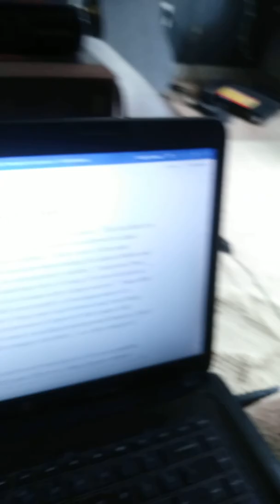10 Common Sense Reasons to Reject Pornography Part 5, High ranking SEC members caught!